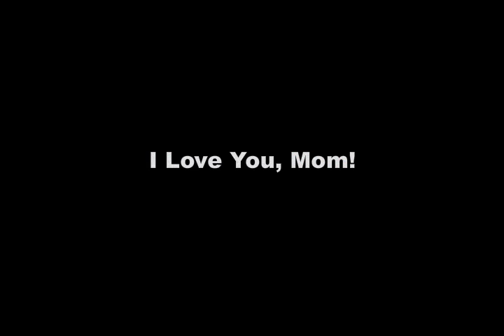Mother Mantis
Exploring the Most Caring, if not most Disturbing Mother in the Natural World, just in time for Mother's Day.

Voicework done by Neil Clingerman.

Come visit me at CatTrigger.com!